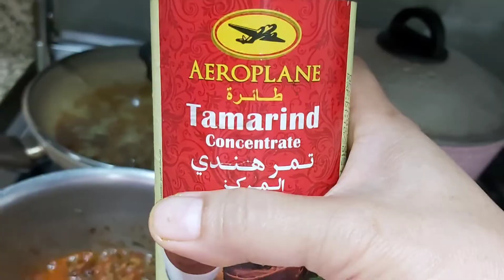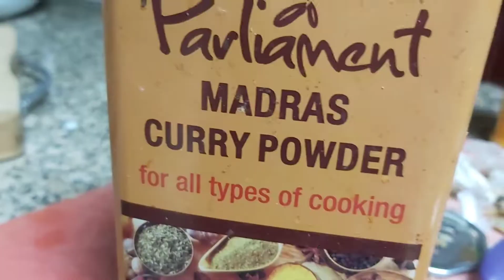HOW TO MAKE ARABIC FISH SALONA?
Subukan niyo po itong lutuin kung nag aaral ka palang magluto hindi ka magsisisi kasi tested na yapo yan sa mga boss ko .Please subscribe like and comment thank you for watching gid bless🙏🙏🙏

     INGREDIENTS FOR MARINADE;
fish
turmeric powder
salt & black pepper
cumin powder
mixed spices
parpika & cumin powder

     FOR SALONA;
drued lemon
darcin stick
whole cardamom
gloves
bay leaves
black lemon powder
fish powder
turmeric powder
madras powder
cumin & ciriander powder
mixed spices
salt & black pepper
1 onion
1 tsp crush garlic & ginger
coriander, spinch & parsley leaves
tomatobsauce or dakous
tomato paste
black lemon powder